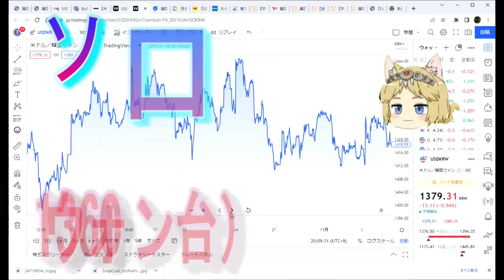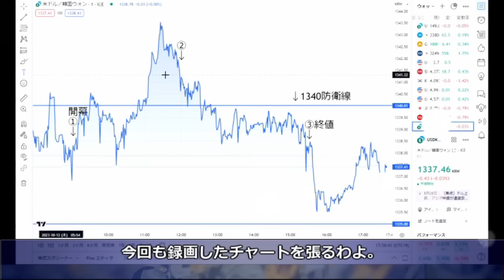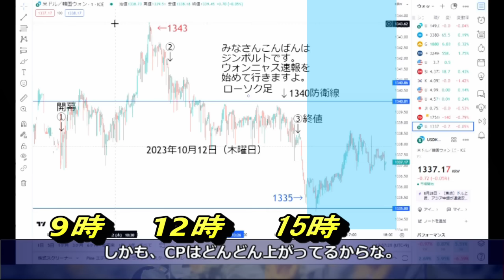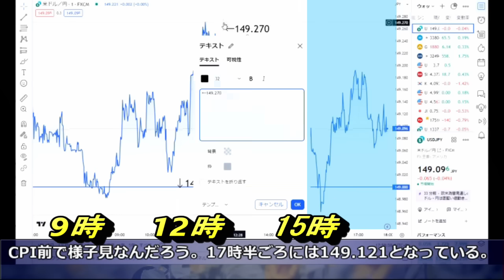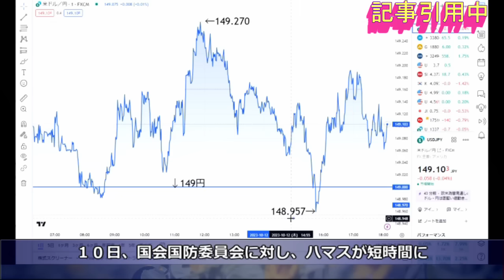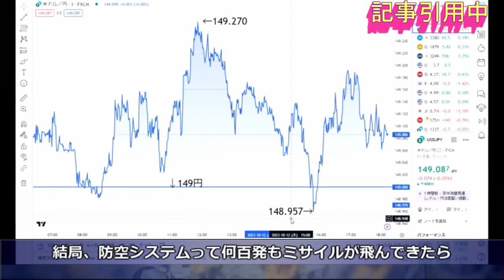【ゆっくり解説】10月12日のウォンニャス速報→米CPI前に必死に介入して1340防衛に挑む！→韓国がハマス奇襲に危機感…数千発のロケット弾に鉄壁の防衛機能「アイアンドーム」が役立たず！